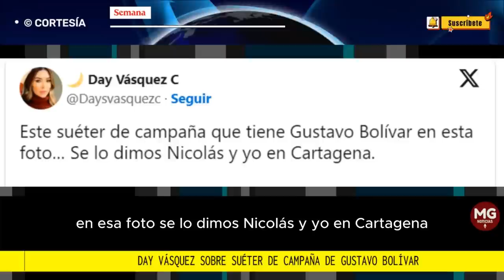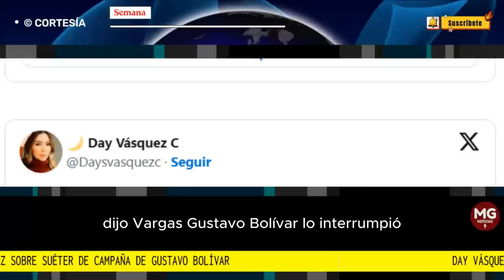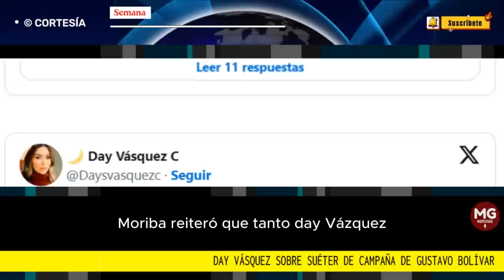POLÉMICA 🛑 DAY VÁSQUEZ DEJA MAL PARADO A GUSTAVO BOLIVAR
“¿Adivine con qué plata se compraron?”: Day Vásquez sobre suéter de campaña de Gustavo Bolívar
La expareja del hijo del presidente Petro, deja mal parado a Gustavo Bolívar a menos de cuatro días de las elecciones.
CONFIDENCIALES SEMANA